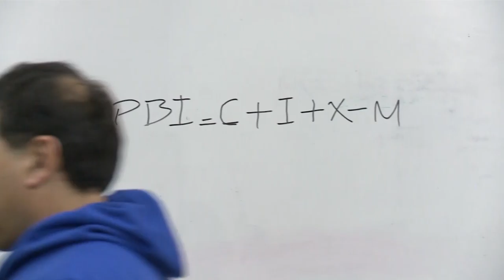UNAJ recibe a estudiante mexicano.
Movilidad estudiantil.Organizado por el Instituto de Ingeniería y Agronomía y la Dirección de relaciones internacionales de la UNAJ, se están desarrollando intercambios culturales y académicos con estudiantes mexicanos.Tal es el caso de Héctor Barbosa, estudiante de Ingeniería Mecatrónica del Instituto Politécnico Nacional de México quien cursó tres asignaturas en la UNAJ durante el primer semestre del año como parte del último ciclo de su carrera.